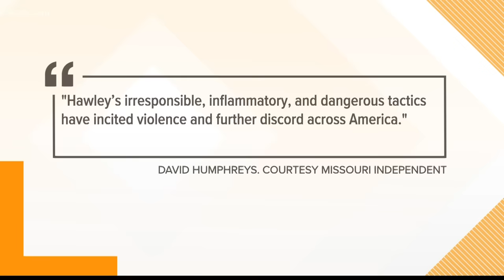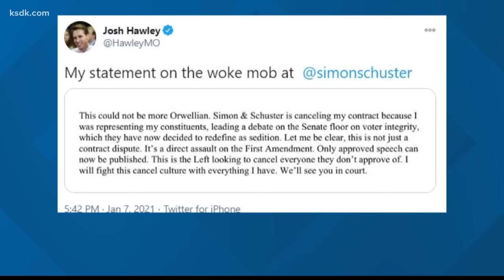Lincoln Project releases attack ad on Sen. Josh Hawley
An online petition declared Missouri Senator Josh Hawley "needs to be removed from office," and thousands signed on in agreement.

This follows a chaotic scene at the United States Capitol the same day Hawley led the effort in the Senate to reject Joe Biden's electoral victory, due to unsubstantiated claims of election insecurity.

The petition was taken off MoveOn.org without explanation by Thursday evening, but only after it gained more than 20,00 signatures. That makes it about as consequential, legally speaking, as if it was still available, said St. Louis University Law professor Anders Walker.

“A United States senator cannot be recalled. Only a vote in the Senate to expel a senator can remove an acting senator,” he said. “If people want to get rid of Senator Hawley, they're going to have to vote in 2024,” he said.